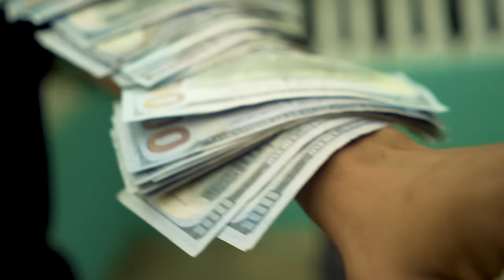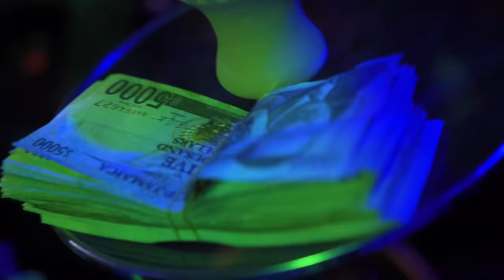Pablo YG - Birthday (Official Video)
Music video by Pablo YG performing Birthday (Official Video).